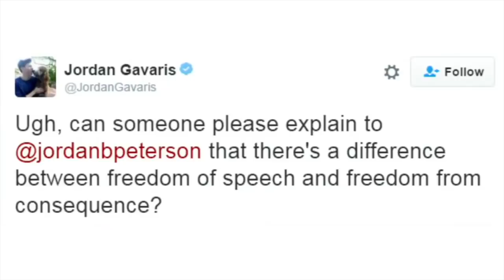Jordan Peterson’s Best Comebacks Against Opponents 2/3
Hey! Please only use this if you found something useful in my videos that you want to buy me a coffee for, and if you can afford to - this isn't necessary but can help me to keep creating some hopefully useful videos!

A Compilation Of The Best Comebacks That Jordan Peterson Has Produced.  A Video Including His More Recent Interviews Is To Follow Shortly.

If your interested in purchasing Jordans audiobooks you can find them here:
12 rules for life
Beyond order
Maps of meaning

You can find the physical copies here:
12 rules for life
Beyond order
Maps of meaning